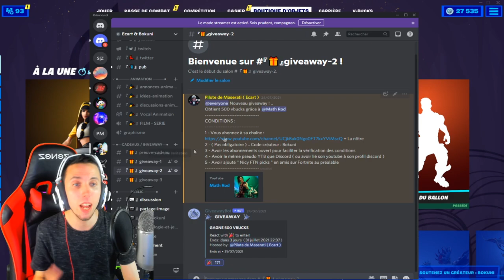NETTOYER LE CERVEAU DE JONESY DU BUNKER, DE LA PISTEUSE DES MARAIS OU DE BILL L'HUMAIN sur Fortnite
•● FATALYS ●•

•● Les Musiques ●•